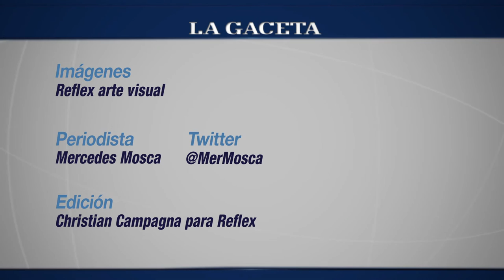Los Jayitas invitan a un recorrido musical por Latinoamérica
“La música es un estilo de vida para nosotros”, sostienen los hermanos María Eva, Isaac, Franco y José Abán, quienes hace 13 años, y cuando todavía eran niños, formaron Los Jayitas, un conjunto que a paso firme y con constancia se consolidó en la escena folclórica local y nacional.